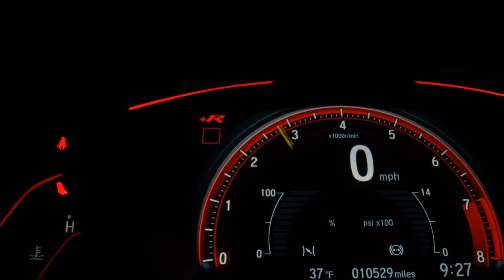RENAULT DUSTER - 2015 - São Bernardo do Campo/SP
AIRBAGS ABS MULTIMIDIA RODAS DE LIGA

Veículo: RENAULT / DUSTER 2.0 DYNAMIQUE 4X2 16V
Ano: 2015/2015
Combustível: FLEX
Portas: 4 PORTAS
Câmbio: Manual
Cor: VERDE
KM: 112.000

✅ Air Bag
✅ Alarme
✅ Ar Condicionado
✅ Ar Quente
✅ Desembaçador Traseiro
✅ Direção Hidráulica
✅ Encosto de Cabeça Traseiro
✅ Freio ABS
✅ Rádio
✅ Rádio e MP3
✅ Retrovisores Elétricos
✅ Travas Elétricas
✅ Vidros Elétricos
✅ Limpador Traseiro
✅ Kit Multimídia
✅ Trio Elétrico
✅ Farol de Neblina
✅ Entrada USB
✅ Bluetooth
✅ Air Bag Passageiro
✅ Porta Copos
✅ Rádio USB
✅ Retrovisor Retrátil
✅ Som Original